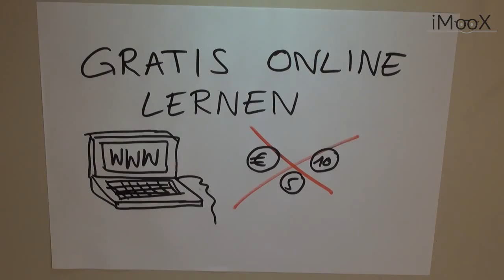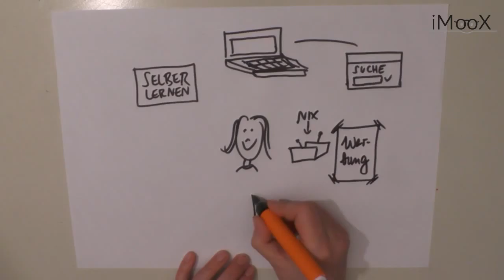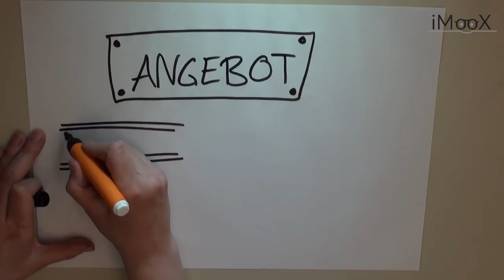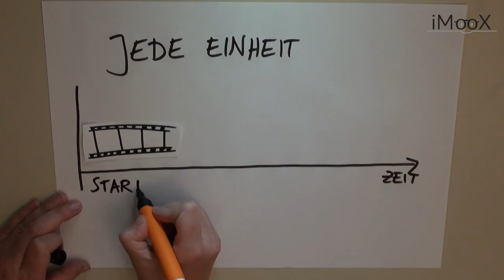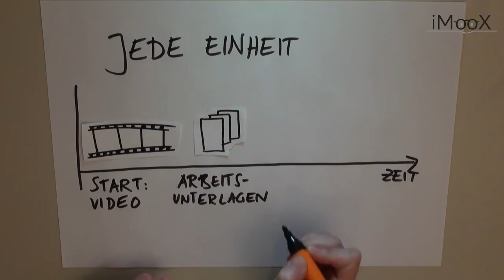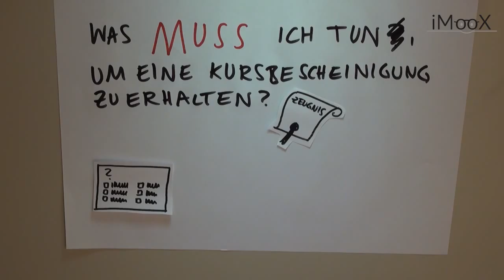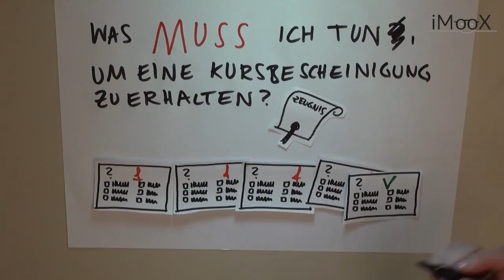[GOL2016] 01 Herzlich Willkommen!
Es gibt viele Möglichkeiten, kostenfrei mit dem Web zu lernen. Im kostenlosen Online-Kurs "Gratis online lernen" auf der Plattform imoox. wird gezeigt, wie es am besten gelingt, sich kostenfrei mit dem Internet weiterzubilden.